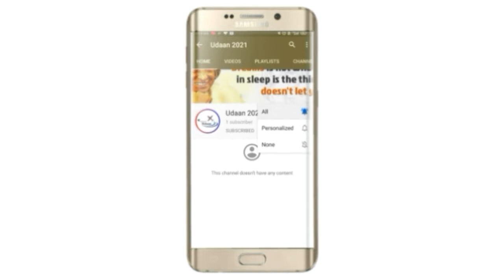oldest drawing collection by udaan 2021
My oldest drawing collection by udaan 2021